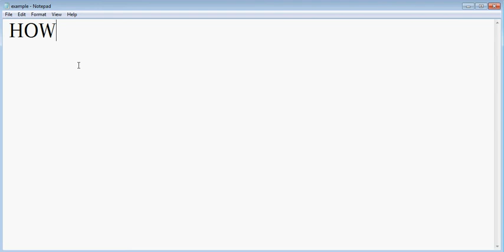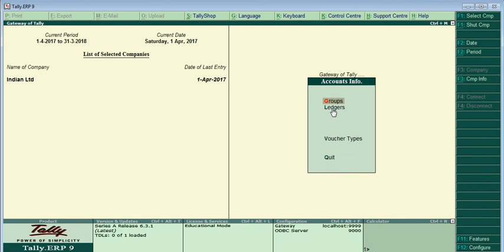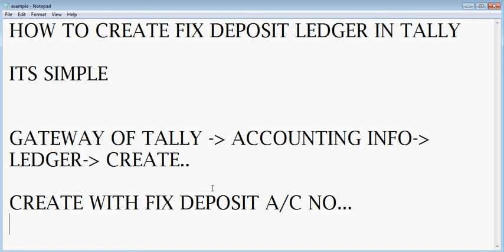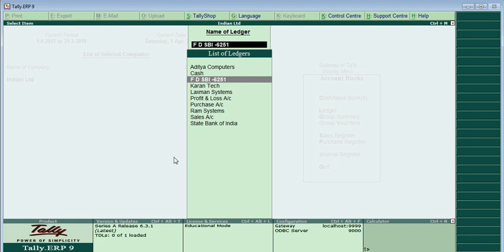How to create fixed deposit ledger in tally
tally ERP9